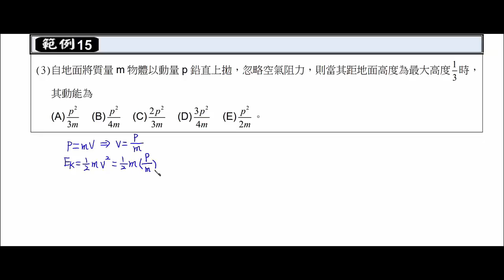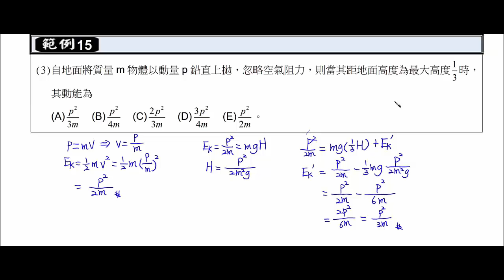基礎物理 2B 8 3 力學能守恆：動量與動能範例 試讀【莫斯利高中自然科教學網】